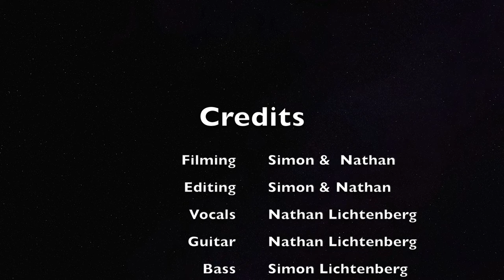Fly Me to The Moon - Nathan Lichtenberg - Jan 2021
Fly me to the Moon performed by Nathan (10) and Simon Lichtenberg in Shanghai, January 2021